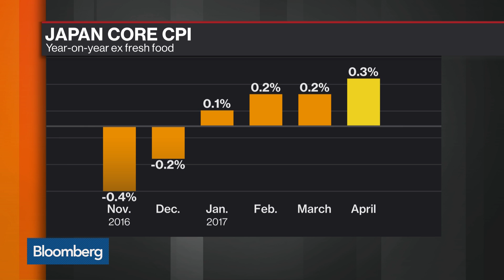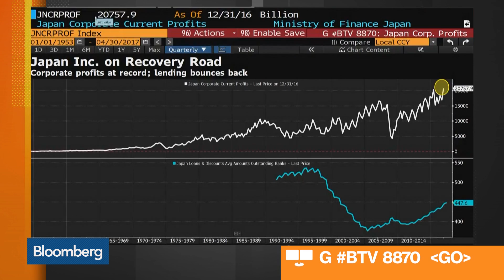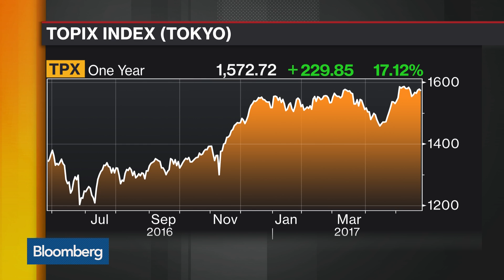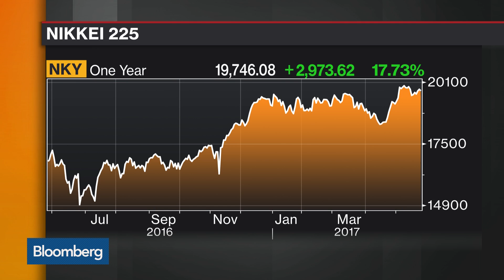JPMorgan's Ogoshi Says A Good Time to Be Looking at Japan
May.25 -- Aisa Ogoshi, portfolio manager at JPMorgan Pacific Securities Fund, discusses Japan's inflation target, Japan's recovery and her outlook for the economy. She speaks on "Bloomberg Markets: Asia."